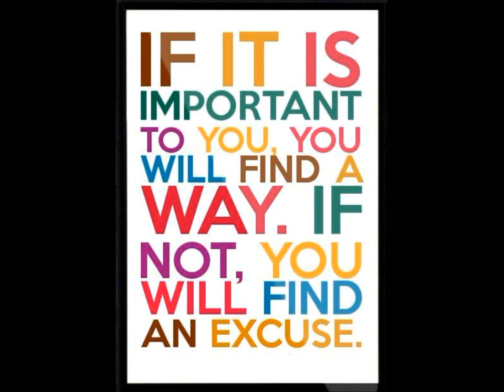Permanently get rid of headaches.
How I got rid of my head aches